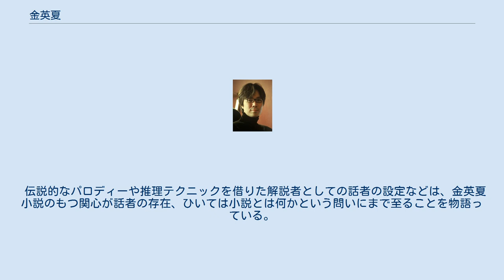金英夏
金 英夏 （キム・ヨンハ、김영하、1968年 - ）は韓国の小説家。
 慶尚北道高霊(コリョン)出身。
 1995年に登壇した金英夏は、現在まで活発な作品活動を行っている。
1990年代の都会的な感性をよく表していると評価されている。
小説｢나는 나를 파괴할 권리가 있다｣(私は私を破壊する権利がある)は、他人の自殺を助ける仕事を職業としている人物を主人公にし、幻想文学の領域を新しく開拓している。
 小説集『호출(呼び出し)』と『엘리베이터에 낀 그 남자는 어떻게 되었나(エレベーターに挟まれたその男はどうなったのか)』の中の作品は、素材面において造形芸術とパソコンゲーム、カルトムービー、バラバラ殺人、人質事件、同性愛などを大胆に扱っている。
特に自我と他者との間の孤立と疎通、極端なナルシズムとその限界などを、現代資本主義や都市文明が生んだ人間の孤独が生み出すさまざまな問題を斬新に描いている。
 伝説的なパロディーや推理テクニックを借りた解説者としての話者の設定などは、金英夏小説のもつ関心が話者の存在、ひいては小説とは何かという問いにまで至ることを物語っている。
 小説集 長編小説 散文集